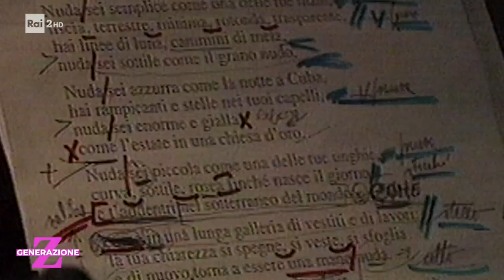Maria Grazia Cucinotta e il rapporto con la figlia - Generazione Z 03/10/2023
- Maria Grazia Cucinotta si racconta e parla della sua esperienza di madre di una ragazza della GenZ, la ventiseienne Giulia Violati.